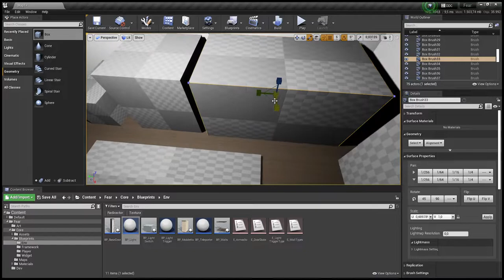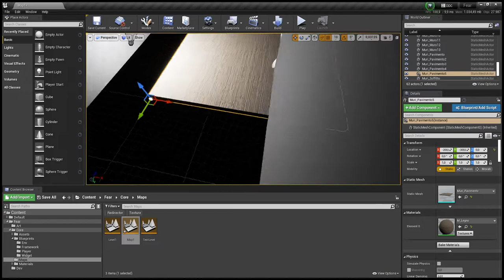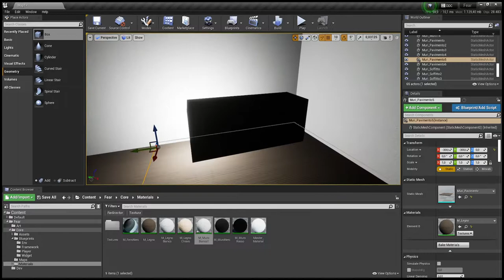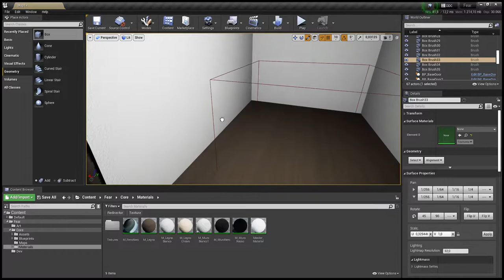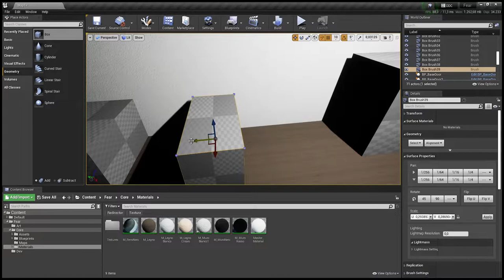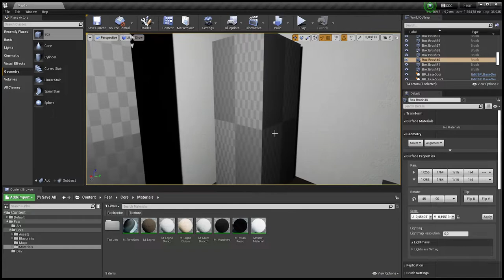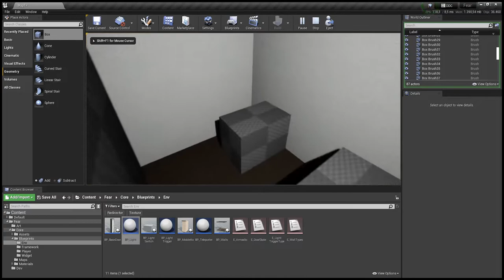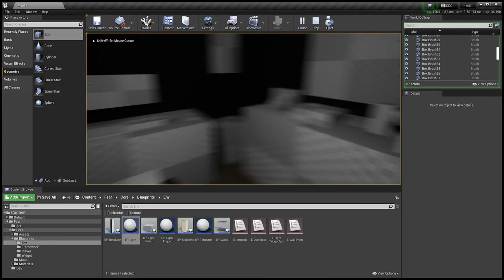Blocking Bathroom.. (BSP Unreal Engine)